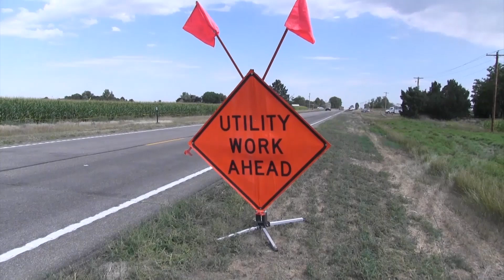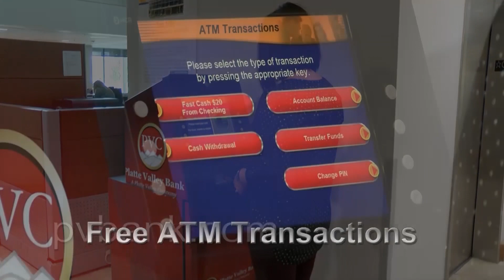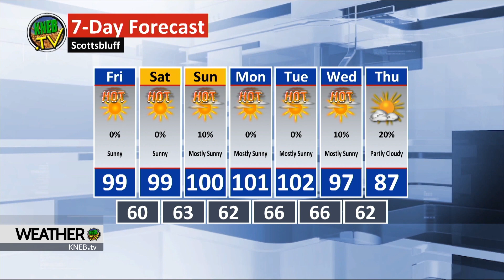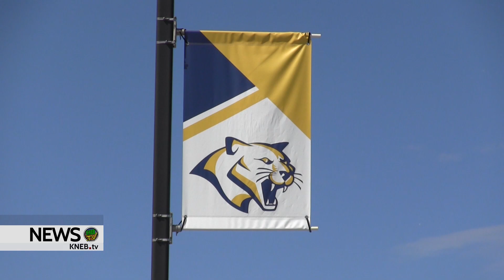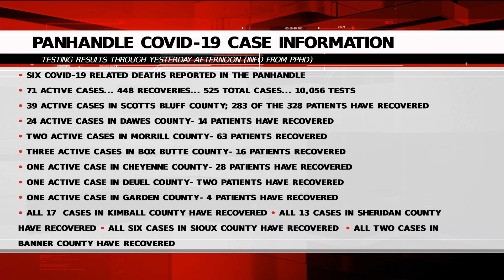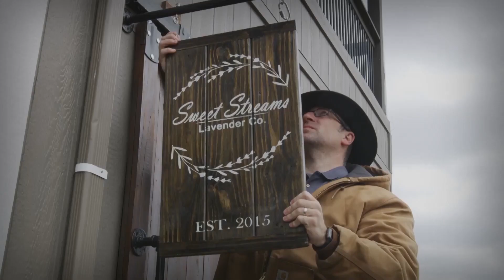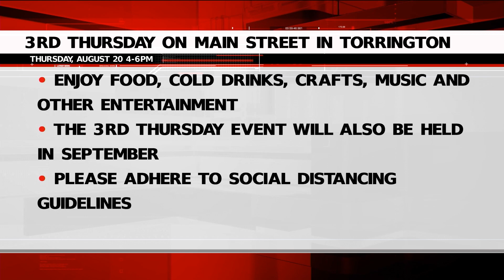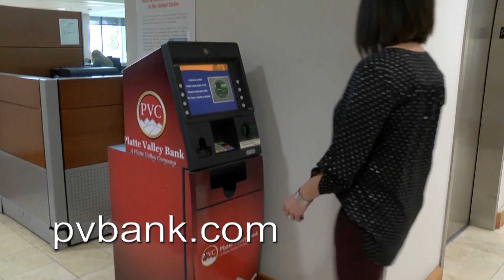KNEB.tv News: August 20, 2020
Today on KNEB.tv News: Authorities say it could take some time to repair the power transmission line damage left in the aftermath of the Tuesday's crop dusting plane crash; WNCC has two individuals test COVID positive; Gering Firefighters continue to fight on the front line of the Grizzly Creek Fire in Colorado. Bill Boyer with your weather; Chris Cottrell with your sports- those stories and a whole lot more- right now on KNEB.tv News: